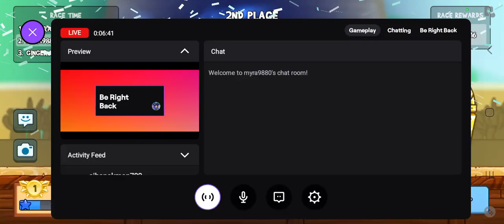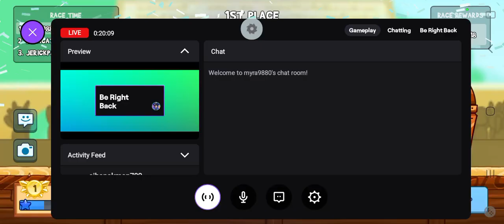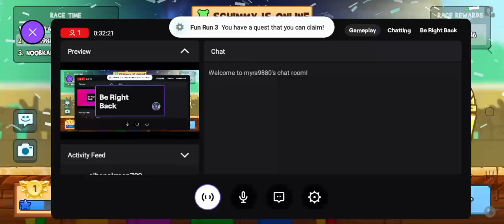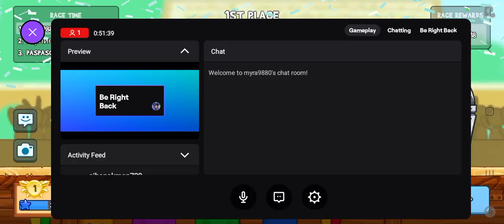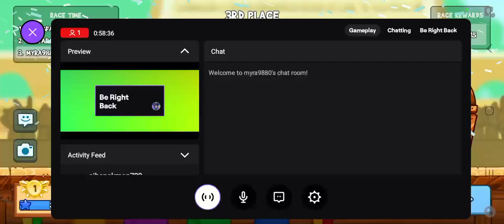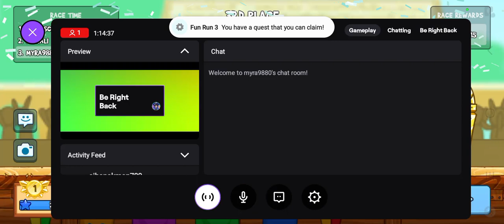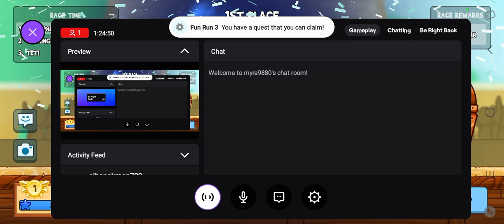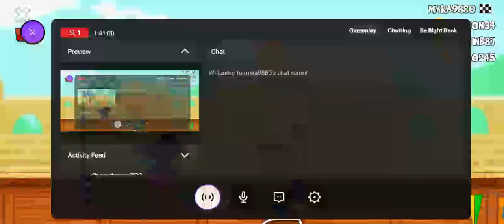Arena run more pretty s***s with Part 949293939329... 😂😂😂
don't cheated me because i will revenge u 😈😈😈